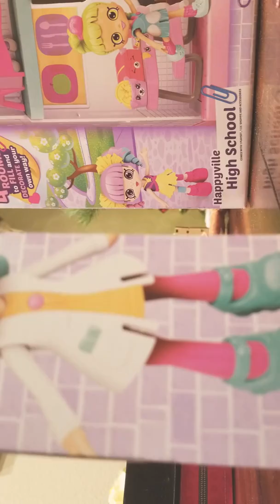Opening present! Its Spks!!